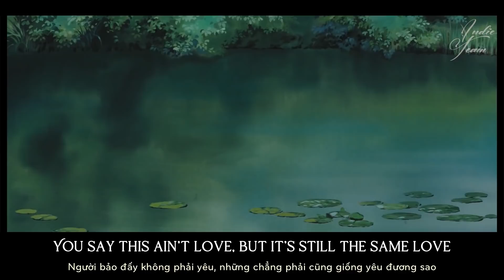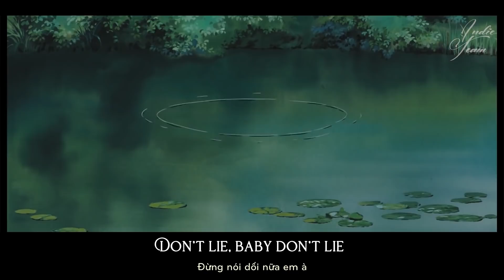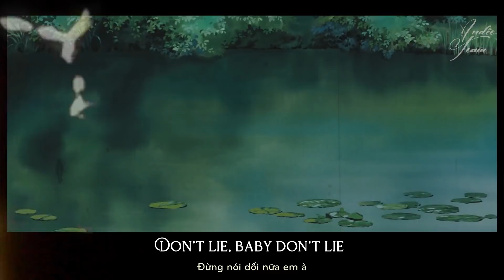[Lyrics+Vietsub] Keshi - beside you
► keshi